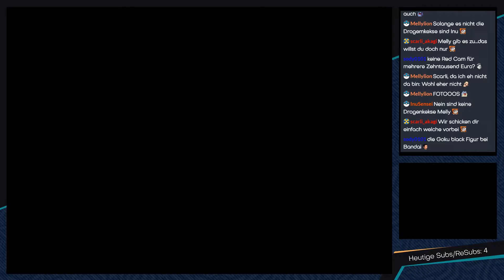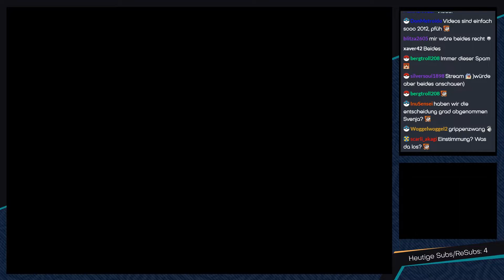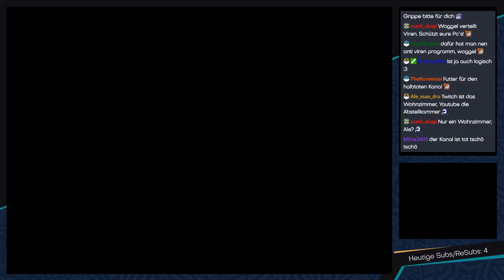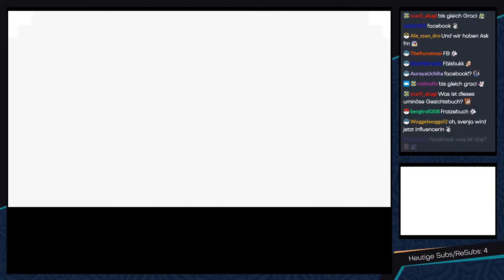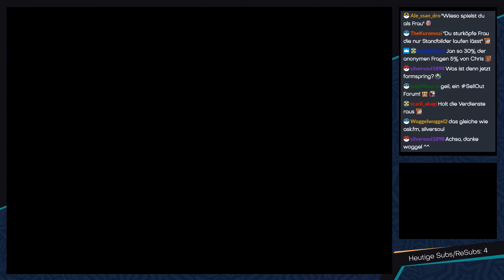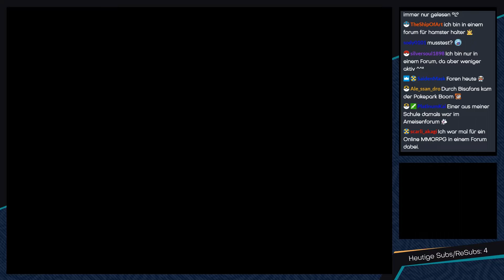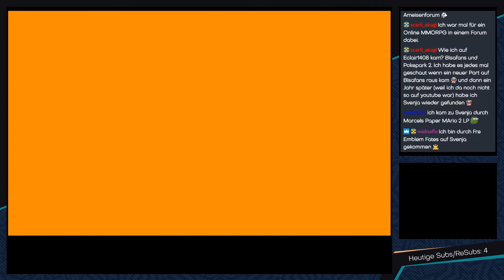Pokémon Platin [Livestream/Champ Team] - #82 - Kleine Geschichten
► Heute werden weitere neue Gebiete erkundet, wie sich das gehört :3